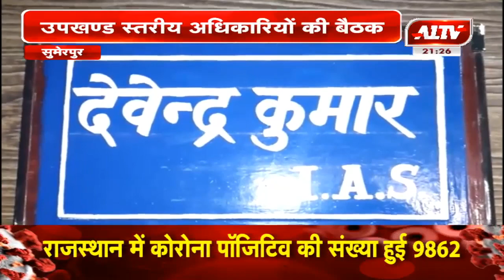सुमेरपुर : उपखण्ड स्तरीय अधिकारियों की बैठक, SDM देवेंद्र कुमार की अध्यक्षता में हुई बैठक